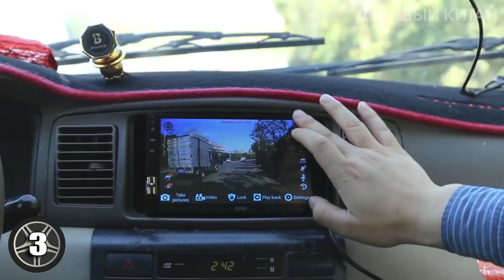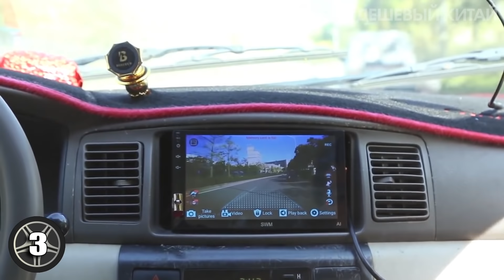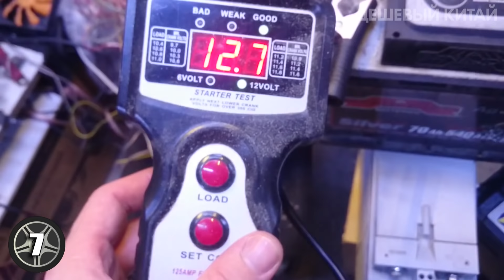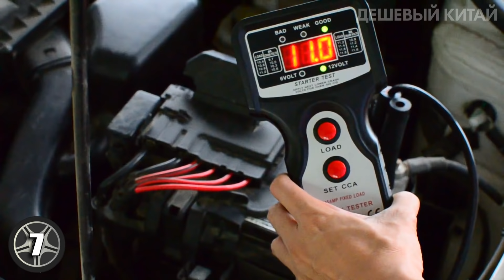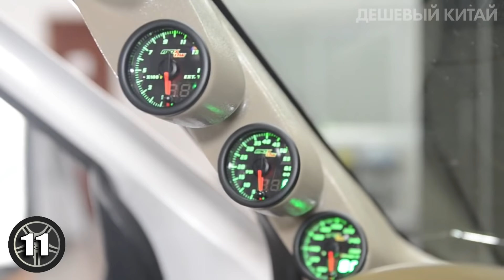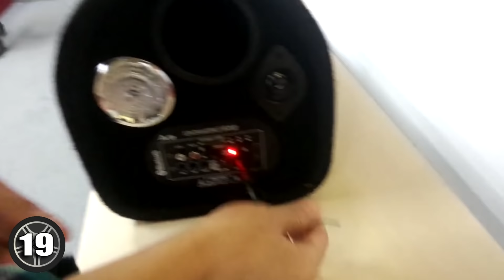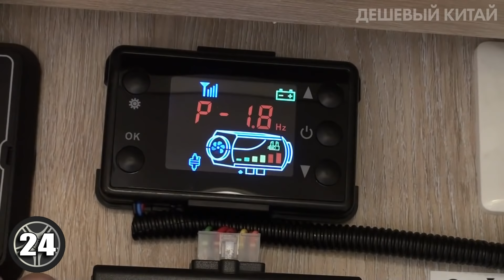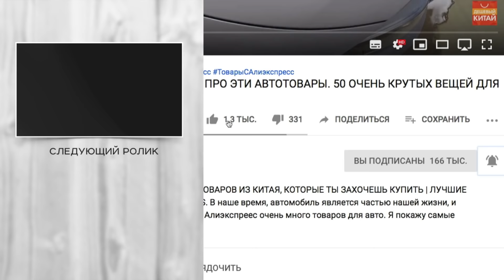НИФИГА СЕБЕ АВТОТОВАРЫ! 25 ОЧЕНЬ КРУТЫХ ТОВАРОВ ДЛЯ АВТОМОБИЛЯ С ALIEXPRESS + КОНКУРС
Сегодня я покажу автотовары из китая. 25 очень крутых товаров для автомобиля с aliexpress. В наше время, автомобиль является частью нашей жизни, и мы без него как без рук. На Алиэкспреес очень много товаров для авто. Я покажу самые крутые ништяки, автоприбамбасы и гаджеты для вашего автомобиля. Вы найдете такие товары как видеорегистратор с ночным видением, тестер аккумулятора и генератора авто, набор предохранителей и многое другое. Поэтому заказывайте с aliexpress, при этом рекомендую пользоваться кэшбэк сервисом.

🎁Условия конкурса:
2. Быть подписанным на канал и включить колокольчик